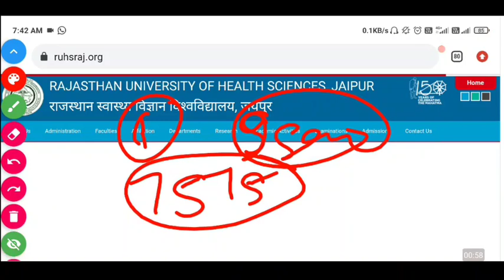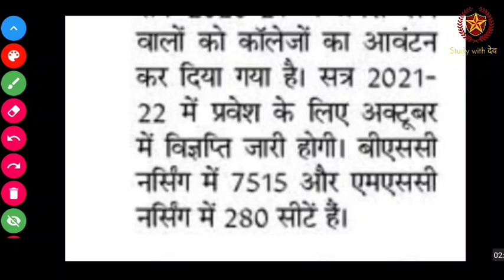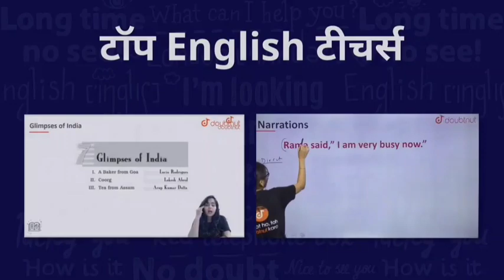RUHS BSC NURSING ENTRANCE EXAM APPLICATION FORM DATE OUT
classes || RUHS bsc nursing physics class

Bsc nursing entrance exam 2021 physics classes || RUHS bsc nursing physics class || ruhs application

1) Bas apne Doubt ki photo kheecho
2) Sawal ko crop karo
3) Turant Video solution pao

4 crore se jaada bachee karte hai Doubtnut App ka istemaal